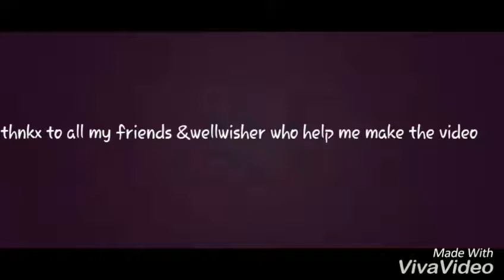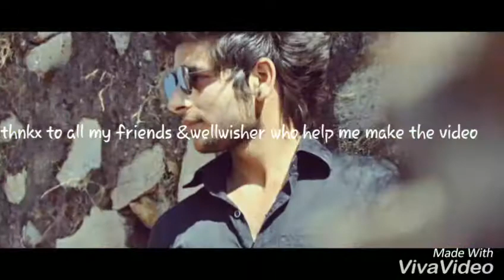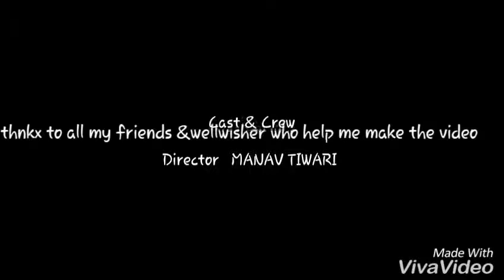Hamari adhuri kahani team || Its time to thank to all who support to us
Thnkz to all friends who support us we are completed 100000 views on50day we never expect that but its a great achivment for us next time we have make more then good video thanks to all your support from Hamari adhuri kahani video team